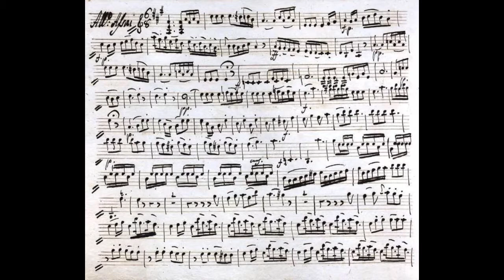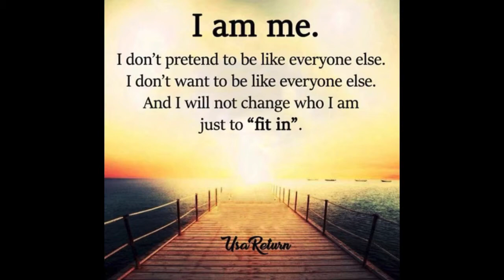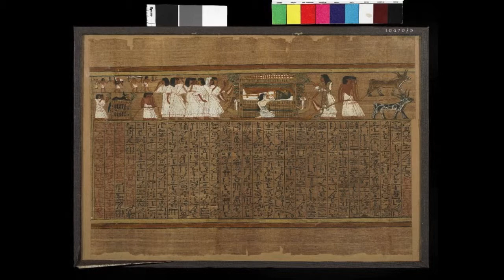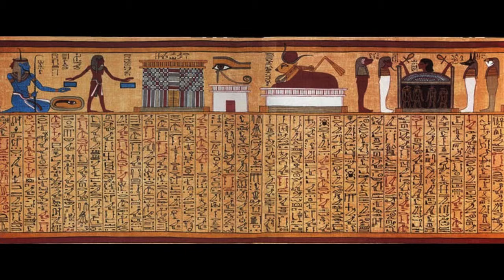Mascott With An Ascott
Science Of The Day
The Mascott,
Composed By: DrJXT/ JSS/ Dr.X